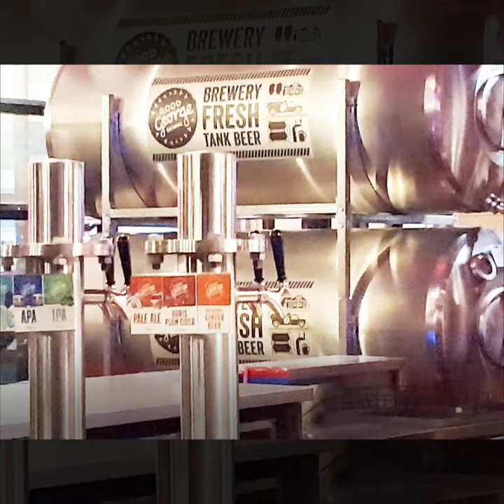Koji Berries Bomb💣 cocktail 🍸 Yummy, best cocktail I've ever tasted.